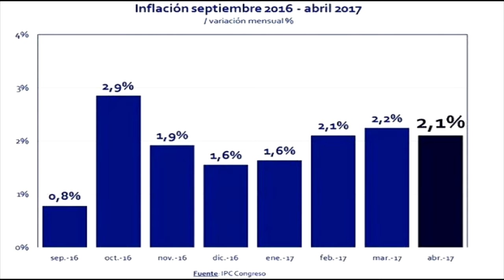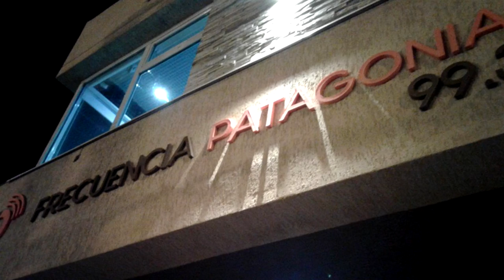Navidad santacruceña (Argentina) - Contra Tiempo/FM Patagonia